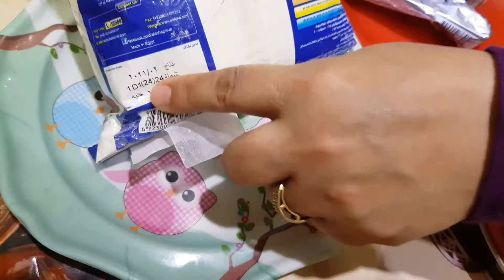سابلية فرنسى خيااال ياجماعه بجد لازم تجربوة . وب٣ مكونات فقط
سابلية فرنسى خيااال ياجماعه بجد لازم تجربوة . نص كيلو دقيق طلعلى كيلو ونص سابلية فاخر